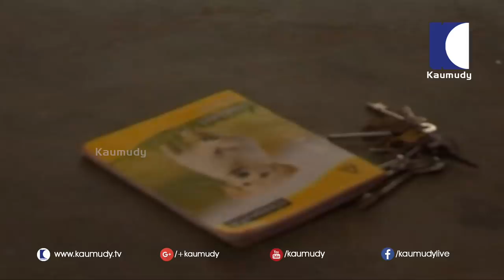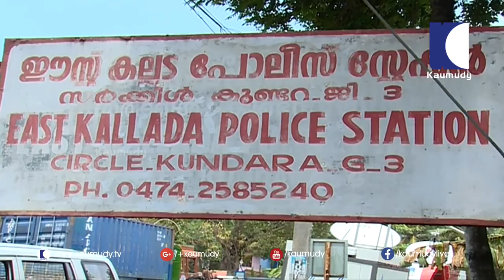The real truth behind Kundara case | Secret File | Kaumudy TV